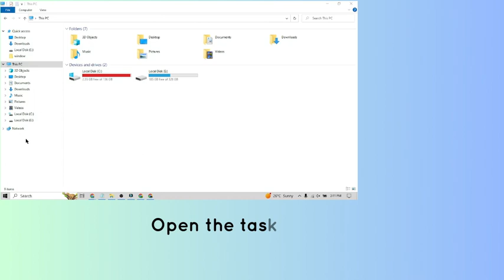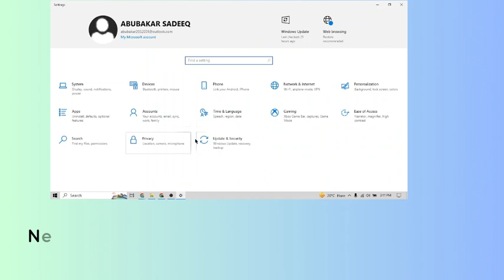How to fix “Game Crash detected” in Elder Scrolls Online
Are you getting "The latest game launch has failed this can be caused by corrupted files repairing your game installation could fix this" in Elder Scrolls Online?
In this video, you will learn why you are getting “Game Crash detected” in Elder Scrolls Online and how to fix it.

original article: